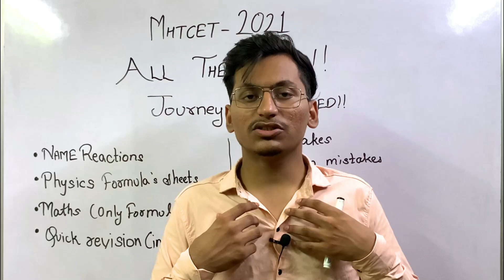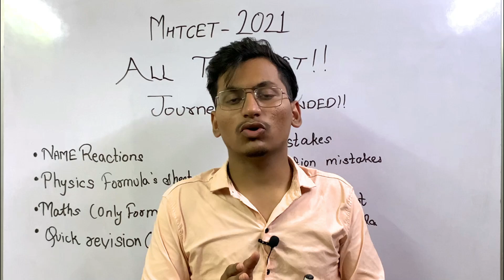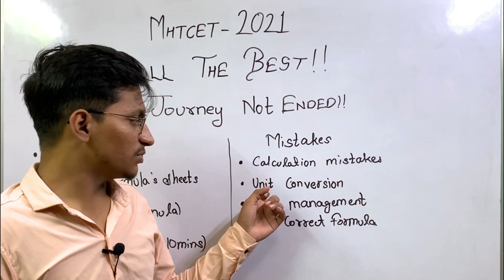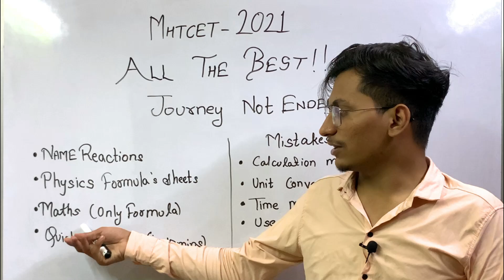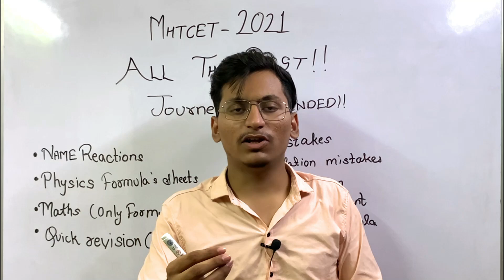MHTCET 2021💥|Special Video For Mht Cet Student😍|Last Minute Tips💡|Show your Ability|By Sameer Shaikh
Whatsapp group Link For paper analysis!
Join only your respective groups!

This channel helps in your MHT-CET preparation. We are trying our level best to provide you the best and all content at one place.